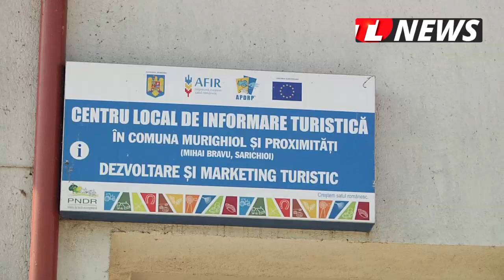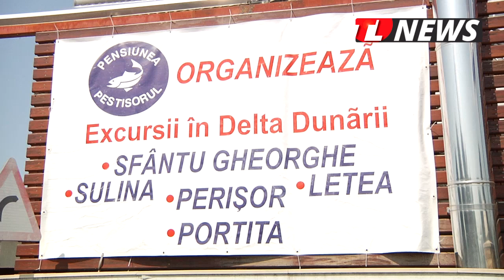TLnews.ro | Primăria Murighiol are proiecte pentru dezvoltarea turismului în comună